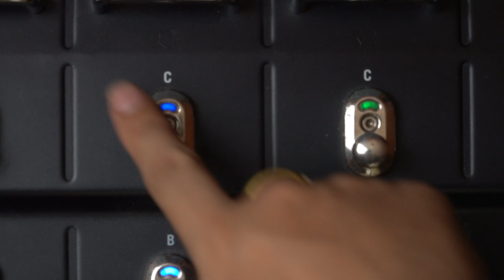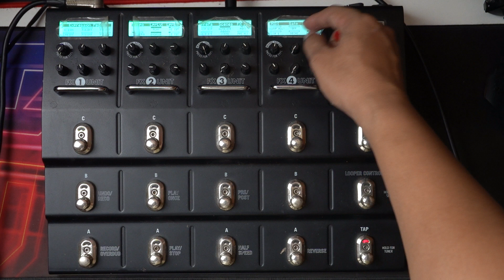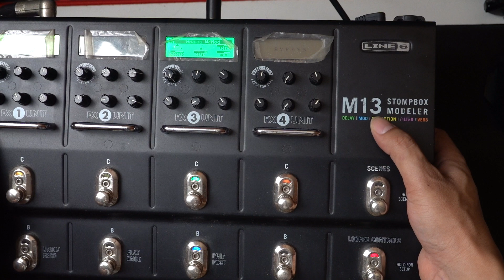คลิปลงขาย Line6 M13 ตัวดังในตำนาน สภาพเยี่ยม (ขายเเล้ว)